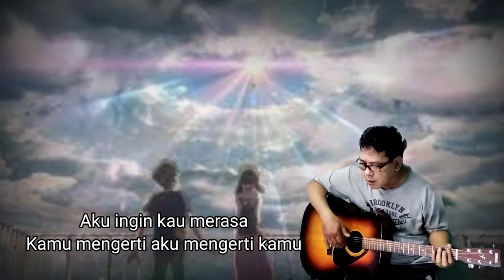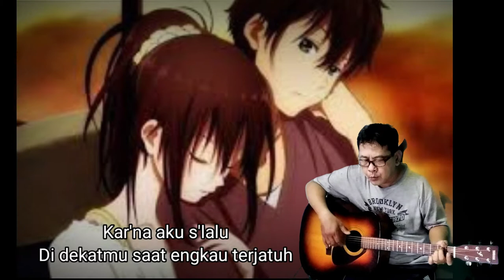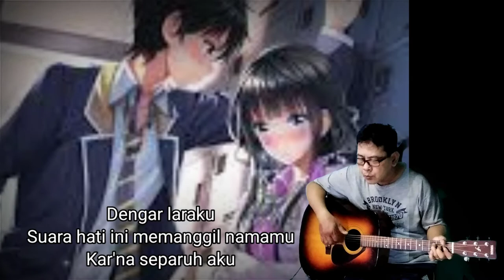Separuh Aku by Noah Ariel Peterpan cover arman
Separuh Aku
Noah
Dan terjadi lagi
Kisah lama yang terulang kembali
Kau terluka lagi
Dari cinta rumit yang kau jalani
Aku ingin kau merasa
Kamu mengerti aku mengerti kamu
Aku ingin kau sadari
Cintamu bukanlah dia
Dengar laraku
Suara hati memanggil namamu
Kar'na separuh aku
Dirimu
Ku ada di sini
Pahamilah, kau tak pernah sendiri
Kar'na aku s'lalu
Di dekatmu saat engkau terjatuh
Aku ingin kau pahami
Cintamu bukanlah dia
Dengar laraku
Kar'na separuh aku
Dirimu, uh-oh
Ah-ah, oh-oh
Dengar laraku
Suara hati ini memanggil namamu
Kar'na separuh aku
Menyentuh laramu
Semua lukamu t'lah menjadi lirihku
Kar'na separuh aku
Dirimu